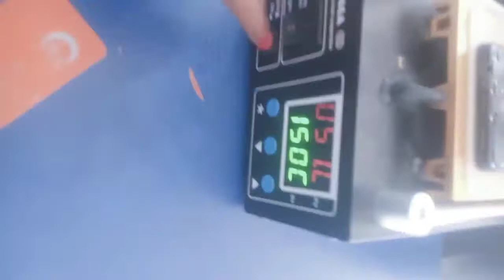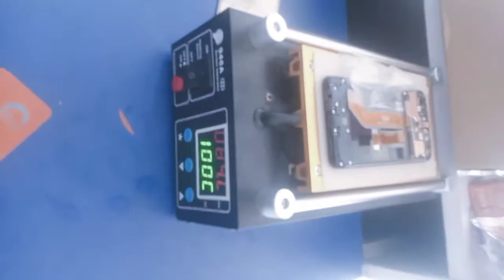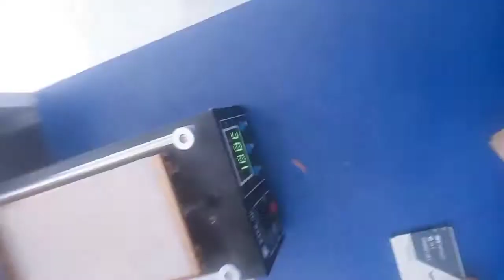Oppo A5s Glass change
A2Z.Mobile